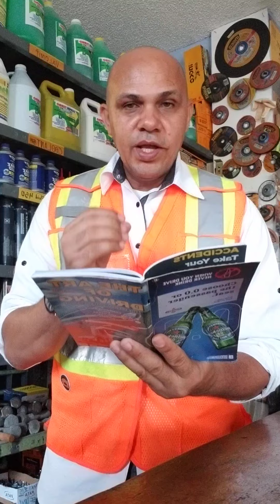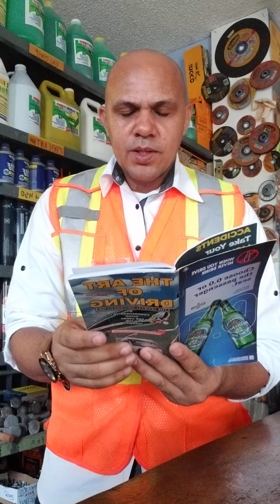DRIVING AND DON'T KNOW THE ROAD CODE SIGNS IS DEADLY